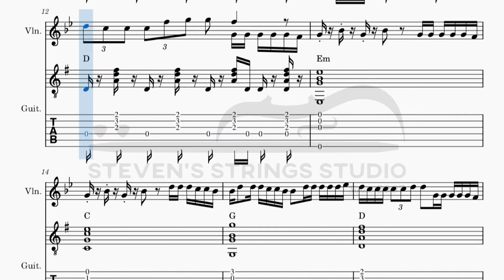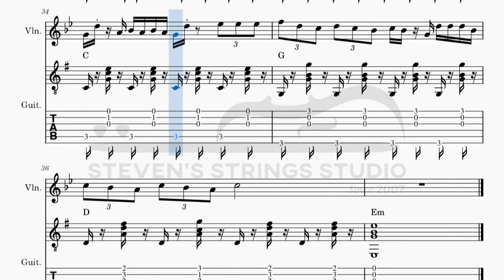Ya Gamila - 黃明志 (Violin Guitar Duet Sheet Music)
這次為大家帶來黃明志的《Ya Gamila》。

馬來西亞歌手黃明志以敢言見稱，音樂創作範圍極廣，同時亦是樂壇車速最快的老司機...咳咳，說回本曲《Ya Gamila》是黃明志為2022 Qatar世界盃而寫的曲子，結合了中東樂器與雷鬼音樂，他本人稱之為阿拉伯雷鬼，有關曲子的詳盡介紹可直接收看本曲MV的製作花絮：

世界盃決賽週正進行得如火如荼，你支持的隊伍有沒有晉身八強呢？

＊吉他部份為方便彈奏，配以三品移調夾。